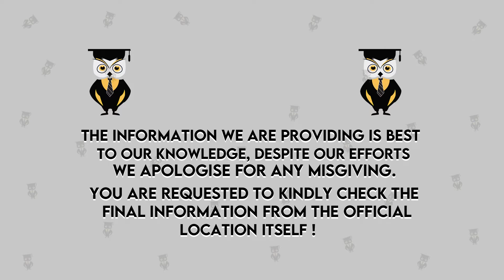Automobile Engineering Colleges In Karnataka | Best Engineering Colleges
In This Video We will tell you about Automobile Engineering Colleges In Karnataka
Hello Everyone,
Emergency Services
For COUNSELOR ANALYTICS SERVICE & MENTORSHIP SERVICE CALL – 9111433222